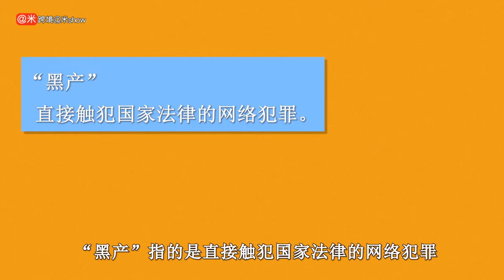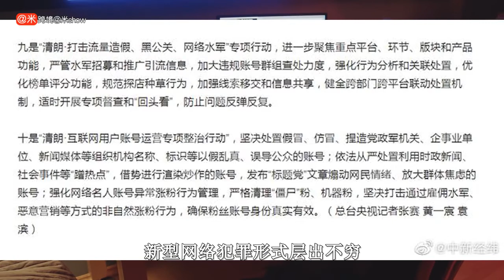不能说的秘密 “315”镜头下的黑灰产